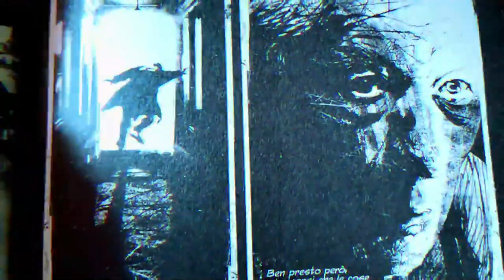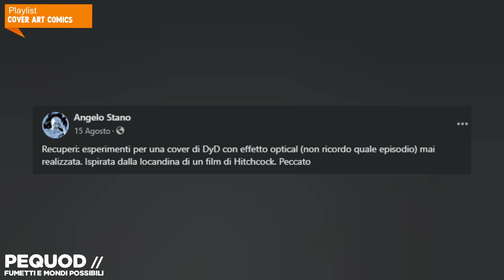DYLAN DOG - Le copertine mai pubblicate di Angelo Stano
La playlist 'Cover Art Comics' arriva all' ep.07. Parliamo delle copertine ideate da Angelo Stano mai pubblicate su Dylan Dog. Vediamole assieme.